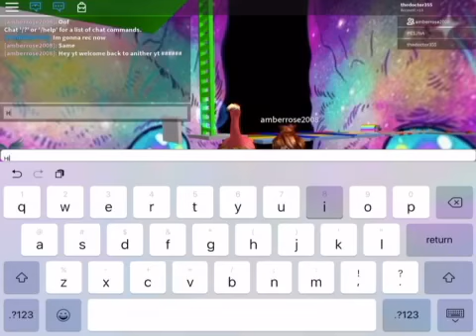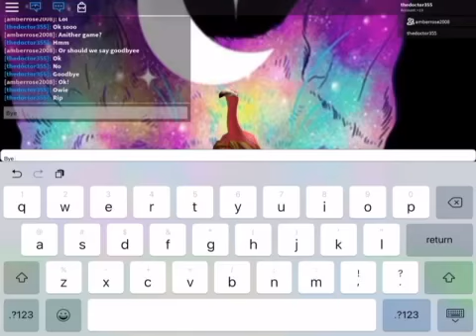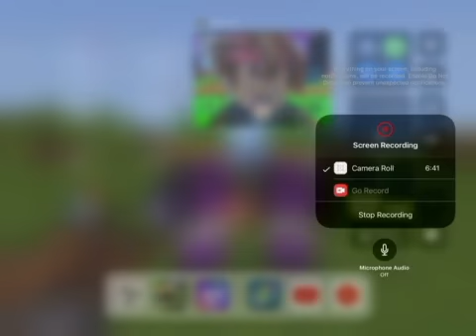Roblox video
Collab with amber rose :-

AAAAAA IDK WHAT ELSE TO PUT IN THE DESCRIPTION